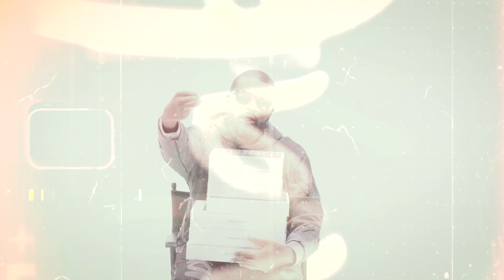Jalen Jewelz - 3 for 3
How do you like this song? You loving it? You feeling it?